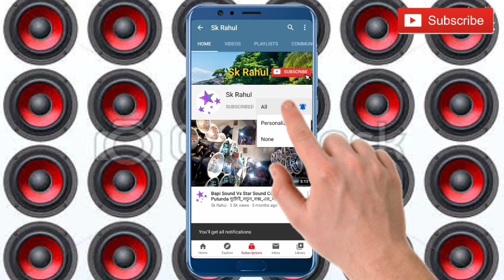আর এন আর সাউন্ড 💥 কম্পিটিশন হবার পর ডায়লোগ দিচ্ছে শুনুন 🔥🔥🔥 / RNR Sound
Rnr Sound Dialogue

আর এন আর সাউন্ড ডায়লগ